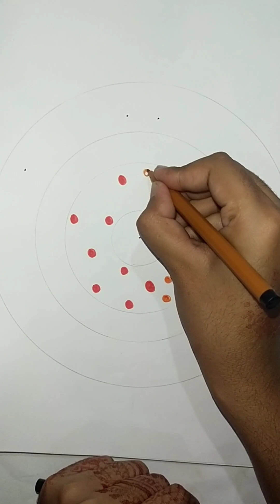Marker Pen Drawing | Black and white Drawing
easy black marker drawing /black marker is the only art supply u own
Painting videos on YouTube are a great way for artists and art enthusiasts to learn new techniques, explore different styles, and get inspired to create their own masterpieces. From abstract art to hyperrealism, YouTube offers a vast array of painting videos that cater to all skill levels and interests.

One popular type of painting video is the tutorial. In these videos, artists share their step-by-step process for creating a particular painting. They often explain their materials, techniques, and offer tips and tricks to help viewers improve their skills. Tutorials are an excellent resource for beginner artists who want to learn the basics or advanced artists looking to explore new techniques.

Another type of painting video is the time-lapse. These videos compress hours or even days of work into just a few minutes, giving viewers a fascinating glimpse into the creative process. Time-lapse painting videos are a great way to showcase an artist's skill and can be mesmerizing to watch.

Some painting videos on YouTube focus on a particular medium, such as watercolors, acrylics, or oils. These videos often offer insights into the unique properties and challenges of each medium and can help artists choose which one to use for their own paintings.

There are also many painting videos on YouTube that feature famous artists or historical figures. These videos offer a glimpse into the lives and works of some of the world's most renowned painters, providing valuable insights into their creative process, inspirations, and techniques.

Some painting videos on YouTube focus on a particular theme or subject matter, such as landscapes, portraits, or still lifes. These videos often provide a deep dive into a particular genre or style of painting, offering valuable insights and inspiration for artists who want to explore new subjects or approaches.

Finally, some painting videos on YouTube are simply inspirational, featuring stunning works of art set to music or accompanied by narration. These videos can be a great source of motivation for artists looking to get inspired or find new ideas for their own paintings.

In conclusion, painting videos on YouTube offer a wealth of knowledge and inspiration for artists and art enthusiasts. Whether you're looking to learn new techniques, explore different styles, or get inspired to create your own masterpieces, YouTube is an excellent resource for all things painting.